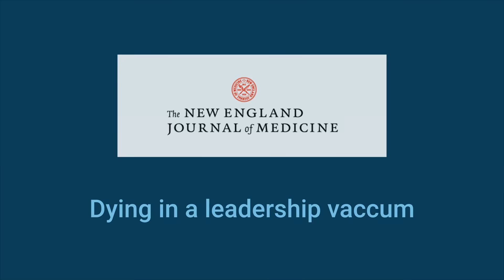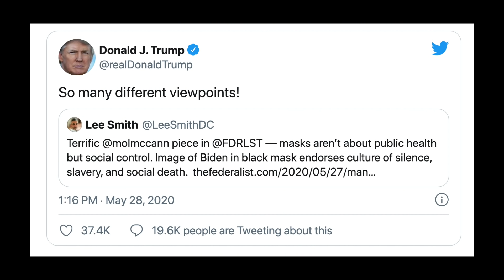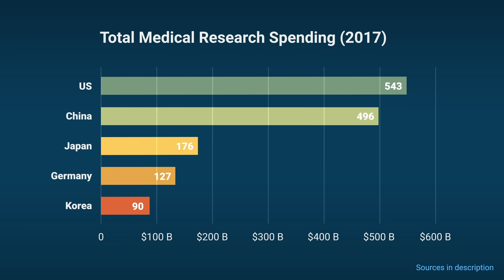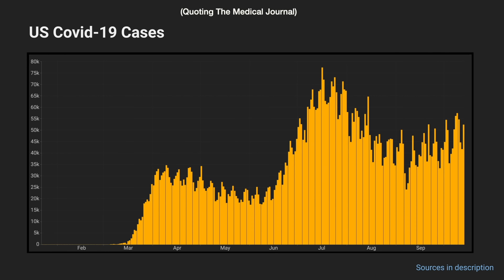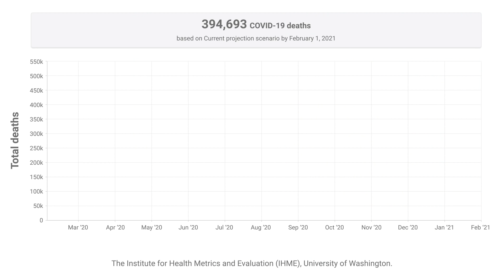Stephen Fry Reads Shocking Medical Journal's Letter to US Voters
"Truth is neither liberal nor conservative"